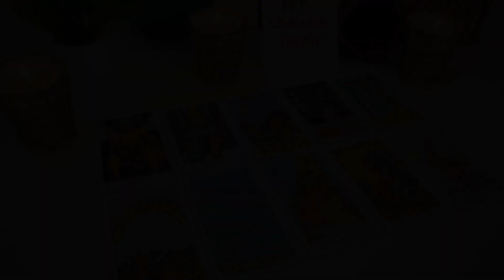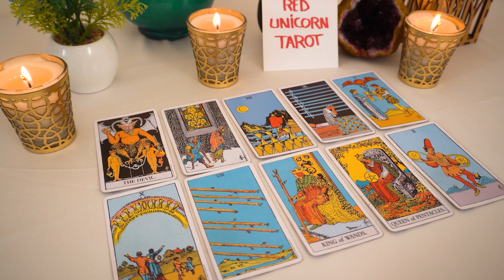CANCER..💘 A Risk Is Required For This Potential Outcome ...